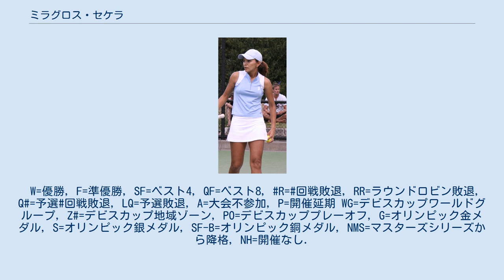ミラグロス・セケラ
ミラグロス・セケラ（Milagros Sequera, 1980年9月30日 - ）は、ベネズエラ・ヤラクイ州サンフェリペ出身の女子プロテニス選手。
2007年5月にモロッコ・フェズ大会のシングルスで初優勝を果たし、当地の女子テニス選手として初めて、WTAツアー大会のシングルス・タイトルを獲得した選手である。
 セケラは1998年から女子テニス国別対抗戦・フェドカップのベネズエラ代表選手になり、1999年1月1日にプロ入りした。
同年の全米オープンで4大大会の予選会に初挑戦したが、彼女は長い間予選敗退の壁にぶつかり、なかなか本戦出場に手が届かなかった。
（予選会は、3試合を勝ち抜かないと本戦出場権を得られない。）2000年のシドニー五輪で、セケラはオリンピックのベネズエラ代表選手に選ばれ、マリア・ベントとの女子ダブルスでベスト8入りを果たした。
セケラとベントは、準々決勝でベルギー代表のドミニク・ファン・ルースト&エルス・カレンズ組に 6-4, 5-7, 4-6 の逆転で敗れている。
ようやく2002年全仏オープンで、セケラは初めて4大大会の予選会を通過し、本戦1回戦でパティ・シュナイダー（スイス）に挑戦した。
2004年にダブルスで年間3勝を挙げる。
 2006年10月、セケラは世界ランキングを98位に上げ、初めての世界ランキングトップ100入りを果たす。
そして2007年に入ると、彼女は全豪オープンで初めて1回戦を突破し、ニコル・バイディソバとの2回戦に進んだ。
5月、モロッコ・フェズ大会のシングルス決勝戦で、セケラはアレクサンドラ・ウォズニアク（カナダ）を 6-1, 6-3 で破り、ベネズエラの女子テニス選手として史上初のWTAツアー大会シングルス優勝を飾った。
この快挙の後、セケラは全仏オープンでも初めての2回戦に進む。
そしてウィンブルドンでは、彼女自身の4大大会自己最高成績となる3回戦進出を果たした。
全仏オープンとウィンブルドンで、セケラはセリーナ・ウィリアムズに2連敗を喫している。
 セケラは2008年北京五輪で2度目の五輪出場を果した。
シングルス1回戦でアリョーナ・ボンダレンコ（ウクライナ）と対戦し 6-3, 1-0,とリードしながら途中棄権した。
9月のジャパン・オープン・テニス選手権の予選1回戦で張凱貞（台湾）に敗れた試合が最後の試合出場になった。
 セケラは2009年12月29日にオーストラリアのテニス選手であるステファン・フースと結婚した。
2011年に第1子の長女が誕生している。
 なお、セケラの生年月日（1980年9月30日）は、女子テニスの元世界ランキング1位だったマルチナ・ヒンギスと全く同じ日にあたる。